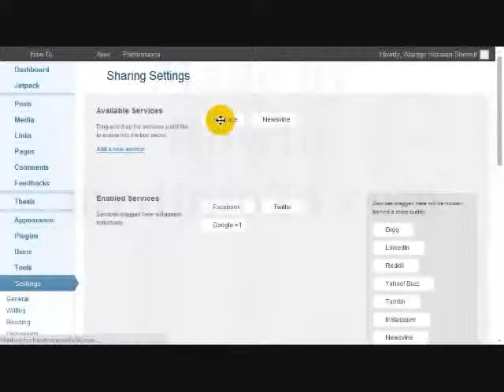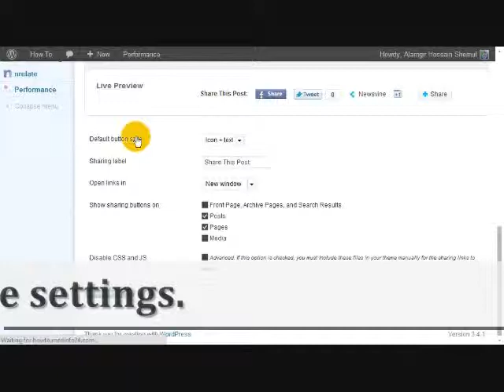How To Add Additional Share Button To Jetpack In WordPress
Many webmaster use additional sharing plugin but i think Jetpack is the best. Though it is not best alternate to sharing plugin but you will get a lot of other service packed in Jetpack. But the lack in the sharing is only Popular buttons are present. The following services are included: Twitter, Facebook, Reddit, StumbleUpon, PressThis, Digg, LinkedIn, Google +1, Print, and Email. obviously the most important are Facebook, Twitter and Google plus. So this post is about how to add extra share button to Jetpack plugin.